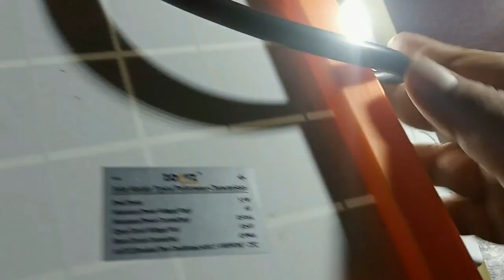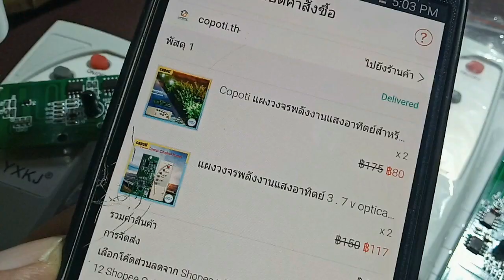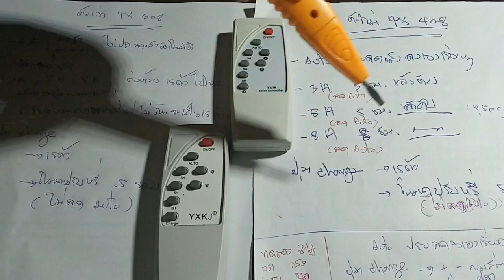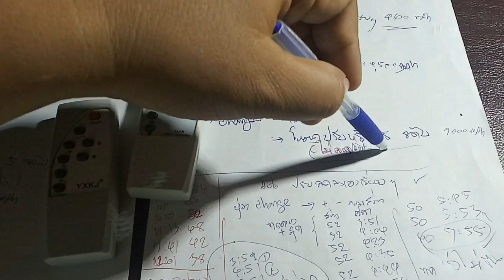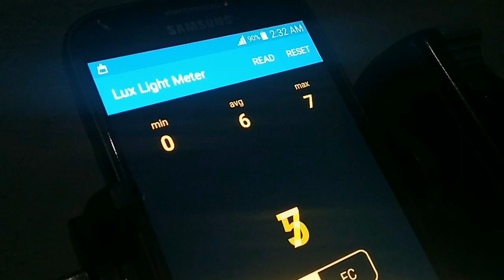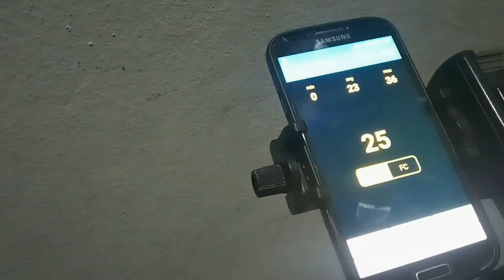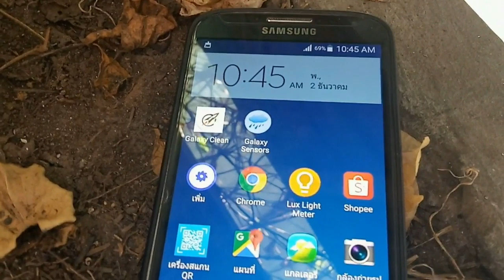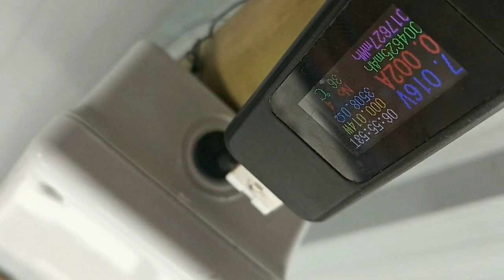DIY โคมไฟ ฤดูหนาว ร้อน บอร์ด YX408 ใหม่ ลดแสงอัตโนมัติ ออกแบบสำรองใช้งาน 1-2 วัน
DIY โคมไฟ ฤดูหนาว ฤดูร้อน บอร์ด YX408 รุ่นใหม่ มีโหมด Auto ลดแสงอัตโนมัติ ออกแบบโคม ใช้กับหลอดไฟ Cob 3W 3-3.7V แบต 32650 2 ก้อน แผง Zopvz 6V 5.5W สำรองใช้งานได้ 1-2 วัน กรณีเมฆมาก ไม่ค่อยมีแดด

แบตใหม่ มือ 1 ซื้อร้านนี้ หรือ
ไฟแรงดีมาก คุ้มสุด ๆ ราคาไม่ต่างจากมือสองมากนัก